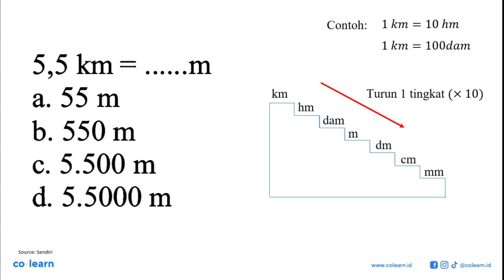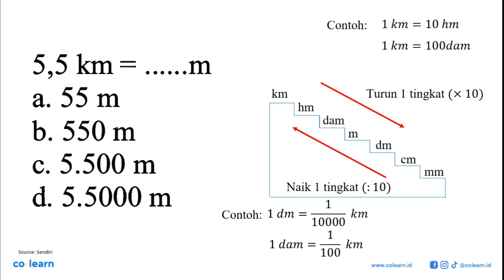5,5 km = m a. 55 m b. 550 m c. 5.500 m d. 5.5000 m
5,5 km = m a. 55 m b. 550 m c. 5.500 m d. 5.5000 m

Topik atau Materi: Notasi Ilmiah dan Angka Penting - Pengukuran - Pengukuran - Fisika Kelas 10 SMA -

00:00 : Bedah Soal
01:00 : Konsep, rumus dan pengertian Notasi Ilmiah dan Angka Penting
01:18 : Langkah penyelesaian soal
00:55 : Jawaban akhir
01:25 : Penutup